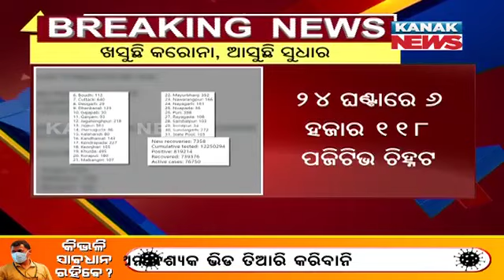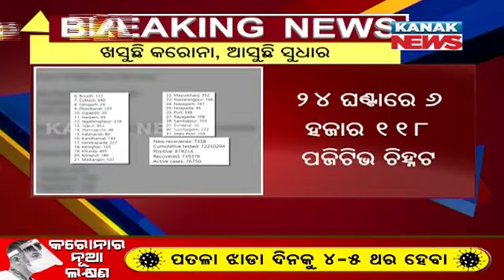Odisha Registers 6,118 New Covid-19 Cases And 41 Deaths In Last 24 Hours